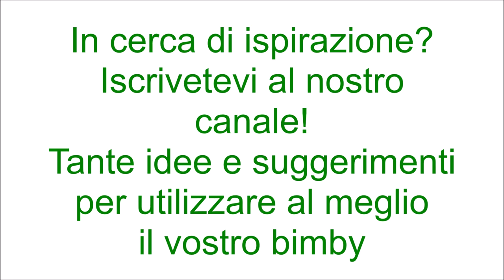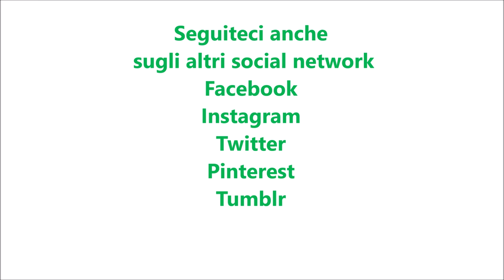Spianatine sarde per bimby TM6 TM5 TM31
Ingredienti:
500 g di farina di semola di grano duro
10 g di lievito di birra fresco
1 cucchiaino di zucchero
280 g di acqua
2 cucchiaini di sale
20 g di olio e.v.o.

dosi per 5-6 spianatine